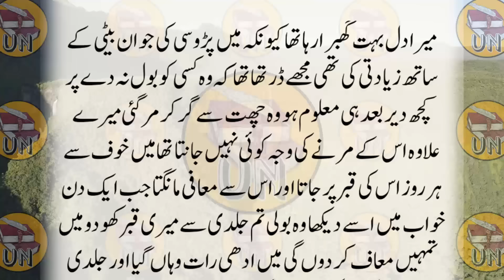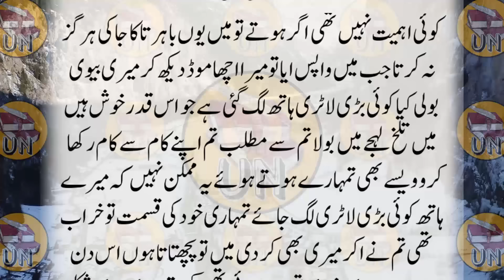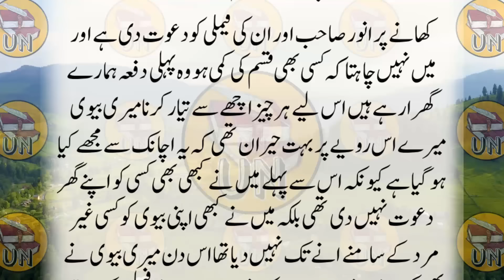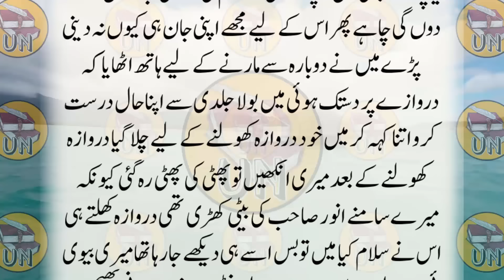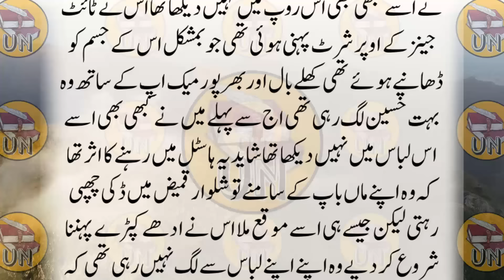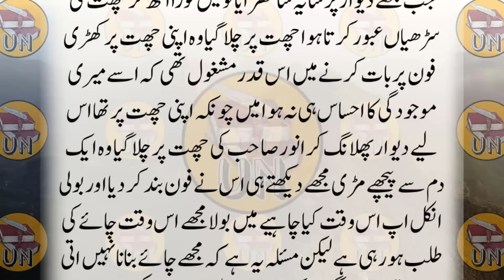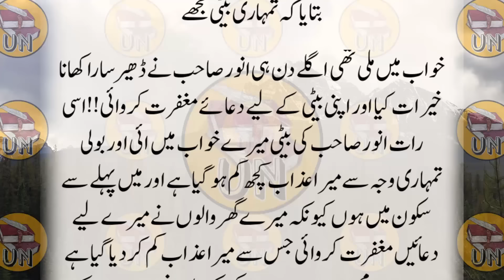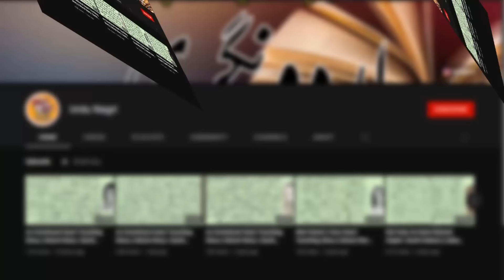An Emotional Heart Touching Story || Moral Story | Sachi Kahani || Islamic Kahaniyan In Urdu No 912